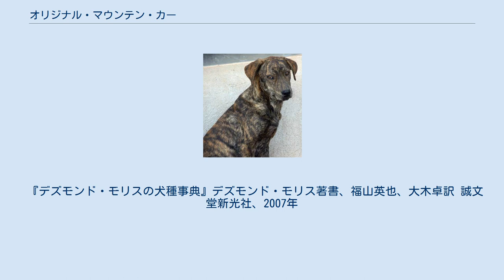オリジナル・マウンテン・カー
オリジナル・マウンテン・カー（英：Oribinal Mountain Cur）とは、アメリカ合衆国原産のツリーイング・ドッグ犬種である。
単にマウンテン・カーと呼ばれることもある。
 18世紀頃にイングリッシュ・フォックスハウンドや牧畜用の犬数種類とネイティブアメリカンの犬をかけ合わせて作られた。
セントハント（嗅覚猟）があまり得意でなく、追跡の際に吠える事も少ないがツリーイング猟に特化した犬種である。
木の上に追い詰めた獲物の処置も臨機応変に対応できるため、広く用いられていた。
 しかし時が経つにつれて他の犬種に人気を奪われたり、無計画な異種交配が行われるようになり純血個体が減少していった。
更に第二次世界大戦の勃発により大きく戦禍を被り、絶滅寸前にまで追い詰められた。
しかし、戦後保存会が結成され、生き残った犬を用いてブリーディングが行われ、頭数を回復する事に成功した。
このプロジェクトの成功後、本種を異種交配された雑種のカーと区別するため、犬種名に「オリジナル」を冠して現在の犬種名に改名された。
しかし、現在でも本種のことを「マウンテン・カー」と呼ぶ人は多い。
 アメリカ国内ではほとんど無名の犬種であるが、かつて本種がペットとして描かれた小説、「オールド・イェラー」がハリウッドで映画化されたことがあった。
然しながら、この時ペット役の犬は本種ではなくイエローの毛色のラブラドール・レトリーバーが使われたため、オリジナル・マウンテン・カーの世界進出の夢はあっけなく妨げられてしまった。
このことにより一部の愛好家の中にはラブラドール・レトリーバーを忌むものまで現れたといわれている。
 現在も本種はほとんどがアメリカ国内で実猟犬として使われているが、時々ペットとして飼われているものもいる。
外見よりも実猟犬としての能力を維持する目的でFCIには公認申請を行っていない。
 がっしりとしたハウンドタイプの体型を持つ犬種で、ボディは筋肉質で締まっている。
脚は長く、マズルの先は尖っている。
垂れ耳・垂れ尾だが尾は生まれつき無かったり半分くらいの長さに断尾される事もある。
コートはスムースコートで、毛色はブラウン・アンド・ホワイトなどがある。
性格は忠実で愛情深く、忍耐力がある。
運動量は多いがあまり吠えないため、アウトドア派の家庭のペットとしても最適である。